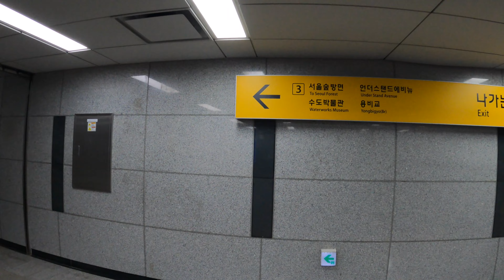[4K] BEAUTIFUL SEOUL FOREST IN SOUTH KOREA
OFW SOUTH KOREA

Seoul Forest (Korean: 서울숲; RR: Seoul Sup) is a large park in Seongdong-gu, Seoul, South Korea. It is open year-round, and admission is free. Seoul Forest opened in June 2005. The city government spent 235.2 billion won in development.[1] It is the third largest park in Seoul city.[2] Seoul Forest is a massive park dotted with over 400,000 trees and 100 different animals. This nature park is located in Seongsu-dong and covers an area of 1,200 ha (3,000 acres)The area that was once a royal hunting forest, became Seoul's first water purification plant in 1908, and later used for both racecourse and golf facilities. Now, it has been transformed into a park with a dense canopy of trees and a lake, where citizen can breathe the invigorating fresh air offered by nature.